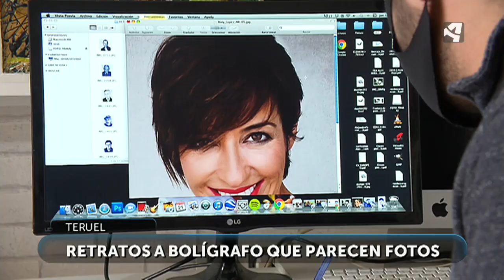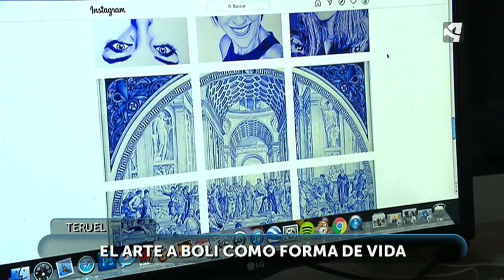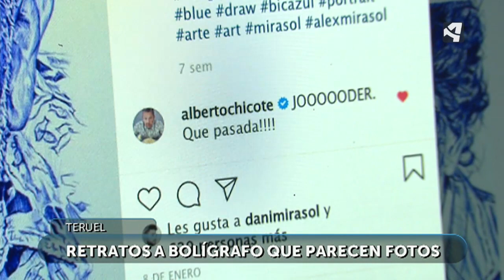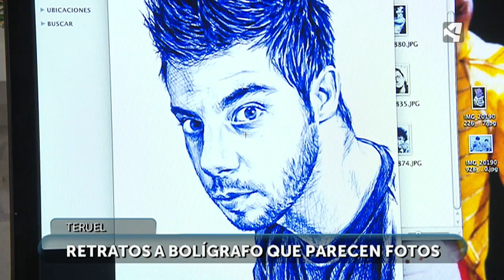Retratos hiperrealistas con bolígrafo